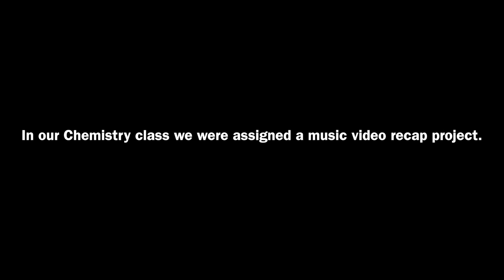Study Guide ( Official Chemistry Rap Music Video )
This was originally only for school but I decided to upload it .

Gear
Phantom 4
GoPro Hero 4 Silver
Canon powershot
Nikon P900
Canon 80D
Neewer handheld Gimbal